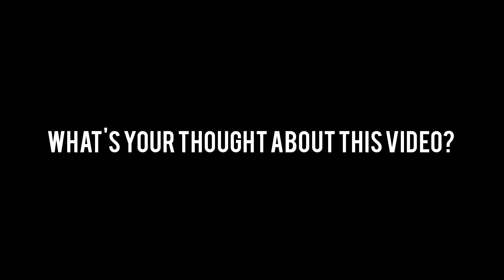"Napa-Sobra nga Ba: Kaya Sila'y Natalo?" | 6x Tots Carlos Being Playful Inside the Court | PVL 2021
Big Credits to:
Let's be friends:
And for better Quality please watch in HD!